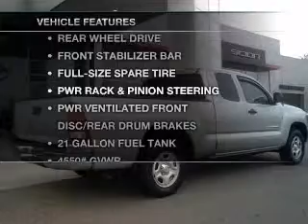2006 Toyota Tacoma Access Cab - Brockton MA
Year: 2006
Make: Toyota
Model: Tacoma Access Cab
Trim: Pickup 4D 6 ft
Engine: 4 cylinder 2.7 Liter
Transmission:
Color: Silver
Mileage: 49953
Address:
970 West Chestnut Street